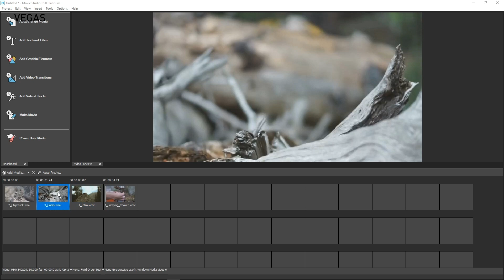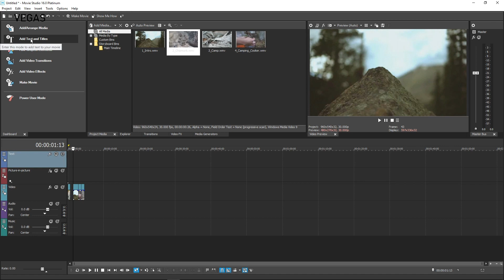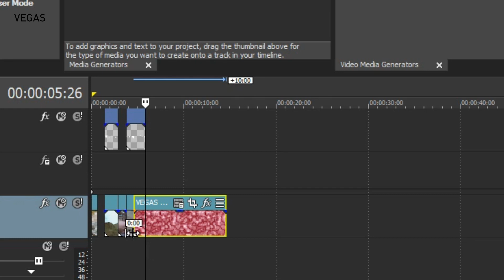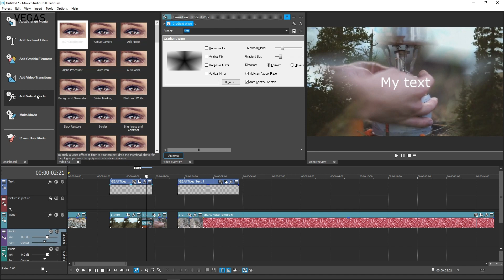VEGAS Movie Studio 16 - Optional Mode-Based Workflows Tutorial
This tutorial video shows how to edit your videos and add titles, transitions, effects, and more with the new mode-based workflows.